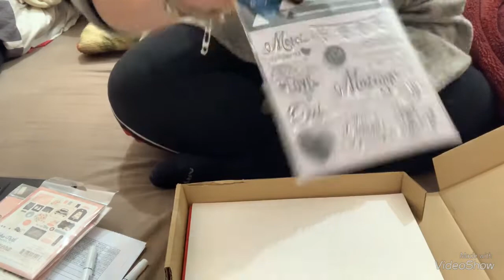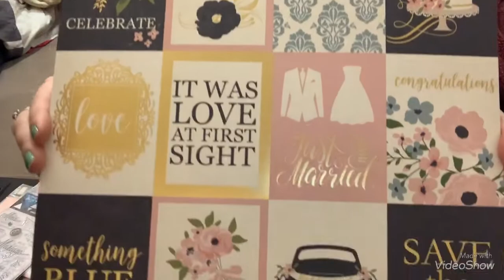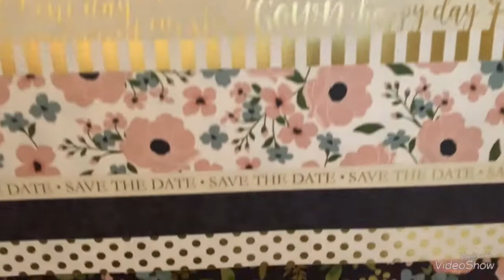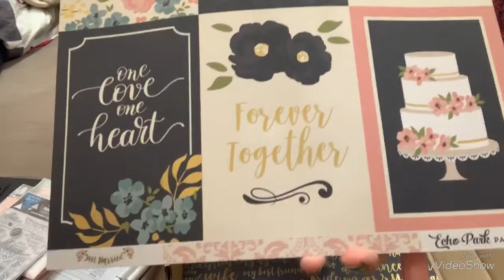Haul Scrapmalin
Bonjour aujourd'hui je vous retrouve dans une nouvelle vidéo qui est un Haul Scrapmalin, pour un album de mariage. J'espère que cela vous plaira.

Instagram : Les Créas de Marine
                     Les Créas de Marine Boutique

Je vous fais tout pleins de bisous et je vous dis à très vite dans une prochaine vidéo .